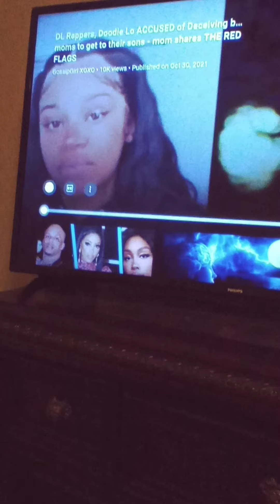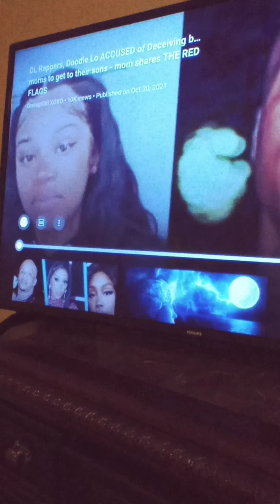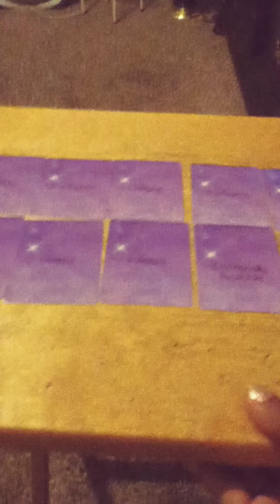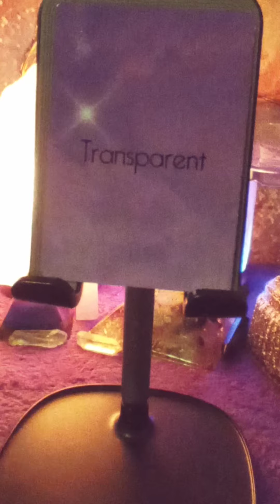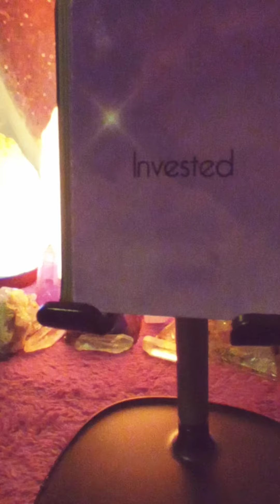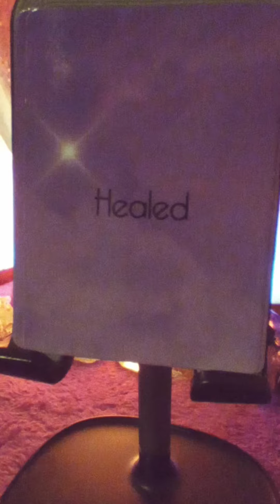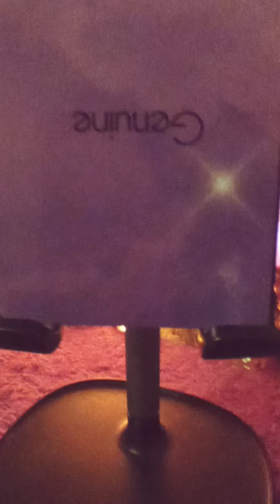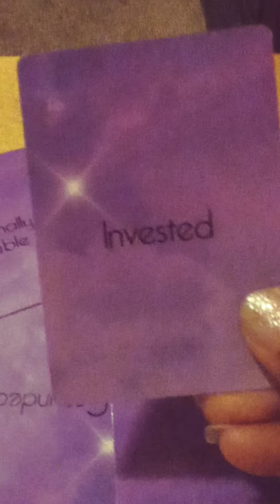Use Spiritual Discernment Part#2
Why it's so important to use spiritual discernment before getting involved with people you meet and invest in them.